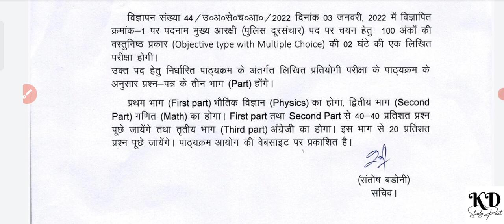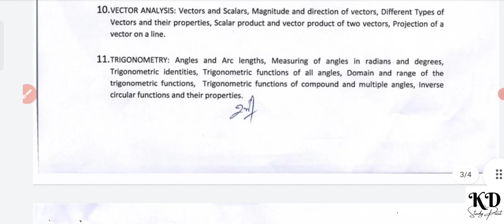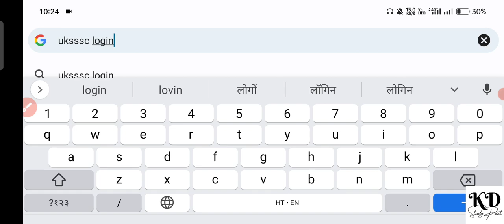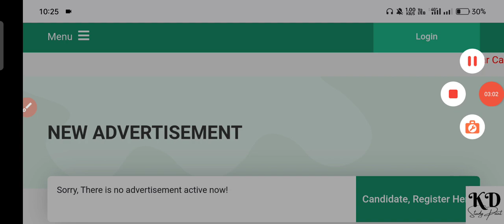Uttarakhand Police head constable admit card 2022 | uttarakhand police doorsanchar vibhag admit card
एडमिट कार्ड जल्द आ जायेंगे, चैनल को देखते रहें,
इस लिंक से आप एडमिट कार्ड डाउनलोड कर पाएंगे

✍This channel is endeavouring to provide latest updates about all upcoming jobs/ competitive exams/information related to education.

✍इस चैनल पर आपको आगामी नौकरियों/ प्रतियोगी परीक्षाओं/ शिक्षा से सम्बंधित सूचनाएं दी जाती है।

Instagram dm -
          kdstudypoint

👉✔आप यदि   joinKDstudypoint  सर्च करेंगे तो हमारा channel आ जायेगा।✔

link sometimes didn't access so search above channel name👆

All latest updates about-

SSC recruitment
BANKS recruitment
AIRFORCE recruitment
Indianarmy recruitment
Indiannavy recruitment
All India govt jobs
UPSC recruitment
Statewise Jobs
Medical Recruitments
Defence recruitments
IBPS recruitments
Current events
College Updates

This video includes all information about the recruitment
eg. syllabus, eligibility criteria
age limit
educational qualifications
vacancies
How to apply online for the post
how to check all notification
date of advertisement
date of notification
last date of application
starting online application date
fee submission date

Or Search 👉joinKDstudypoint 👈

सटीक, सही और सरल जानकारी
सिर्फ  👉👉KD Study Point👈👈 पर

Thanks 2 all
IF U REALLY LIKE IT